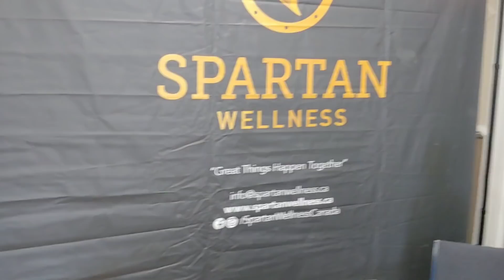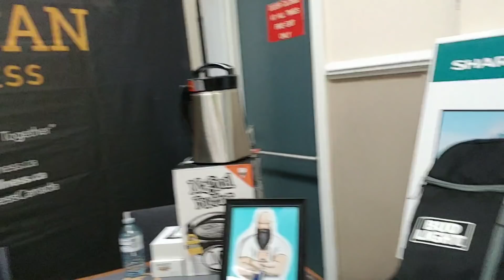Together Farther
Great event Dave Drumm
Just to give u guys a little feel of what it was like at the event in Bowmanville last Saturday.
It's pretty cool to see that armwrestling can make a difference.